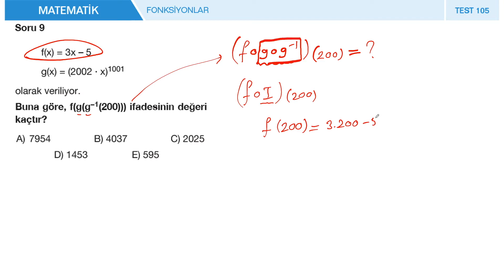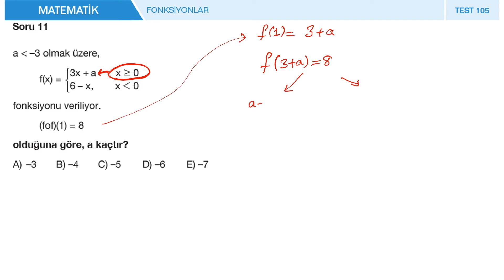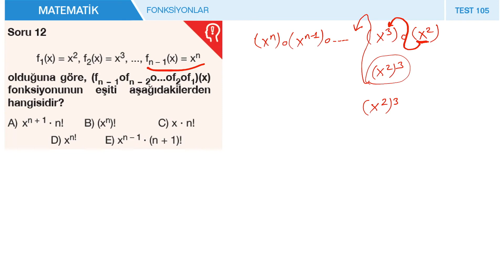FİNAL YAYINLARI TYT-AYT MATEMATİK SORU BANKASI - TEST 105 FONKSİYONLAR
00:00 1. soru
01:42 2. soru
02:09 3. soru
04:35 4. soru
06:28 5. soru
08:45 6. soru
10:11 7. soru
12:50 8. soru
14:06 9. soru
15:08 10. soru
16:16 11. soru
18:34 12. soru
20:31 13. soru
21:06 14. soru
23:14 15. soru
24:32 16. soru

Final yayınları TYT-AYT matematik soru bankası çözümleri